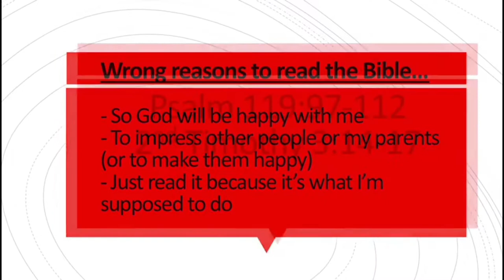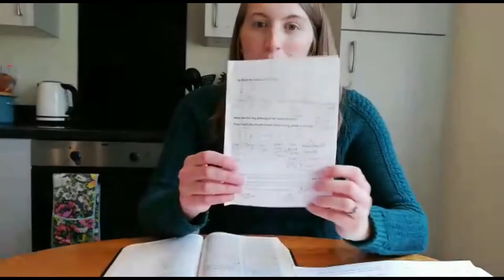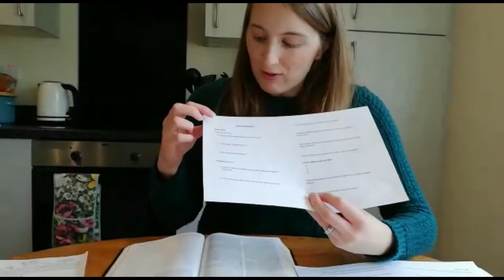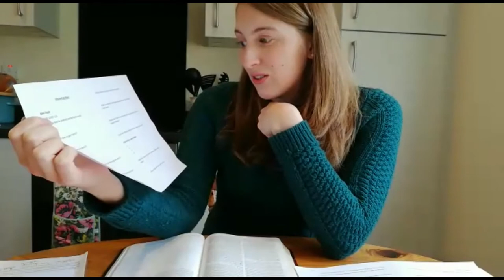Why read the Bible?